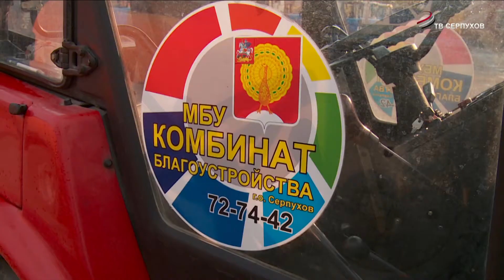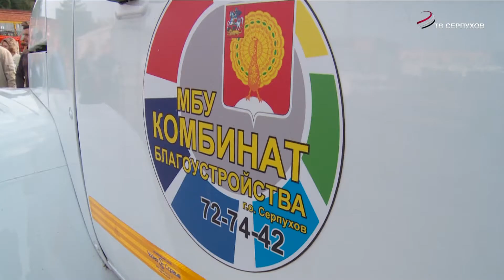Глава муниципалитета посетила «Комбинат благоустройства» и пос. Большевик